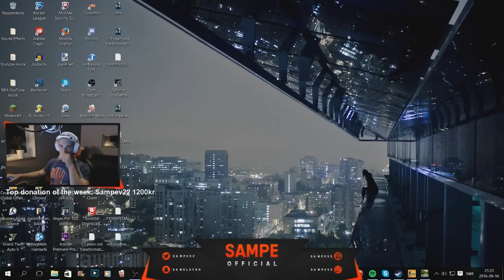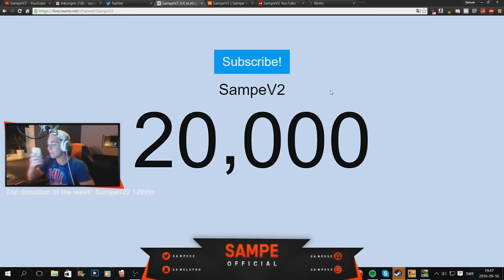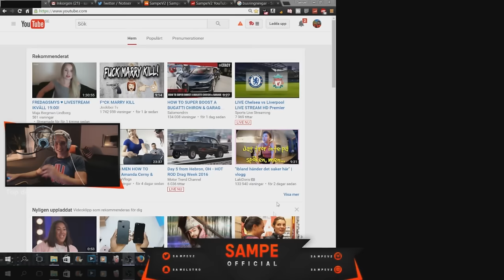TWITCH HIGHLIGHTS #2 (BUSRINGER,FUNNY MOMENTS)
Funny moments från Twitch EP 2!

TWITCH HIGHLIGHTS #2 (BUSRINGER,FUNNY MOMENTS), BUSRINGER, prank call, kingkong, roliga klipp från livestream, funny moments, 20k subs, 20k subscribers, 20,000 prenumeranter, reaction, livestreaming, twitch.tv highlights,